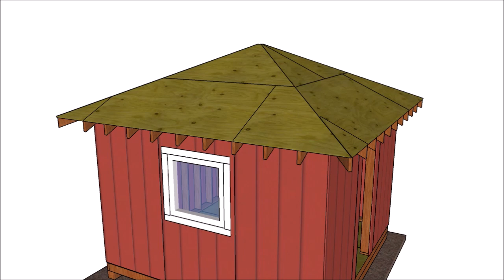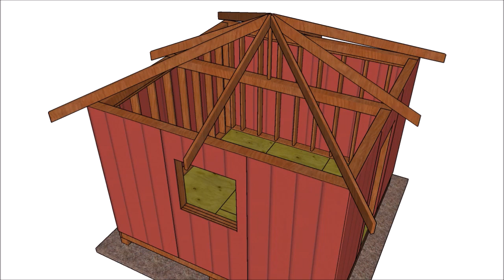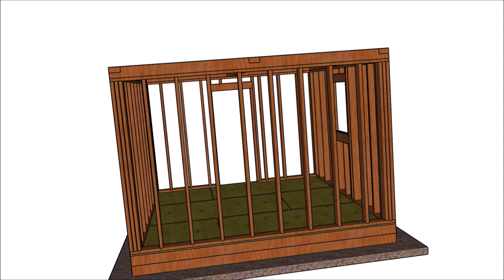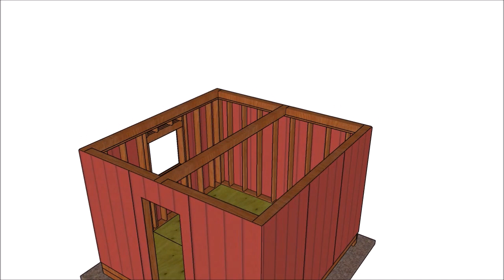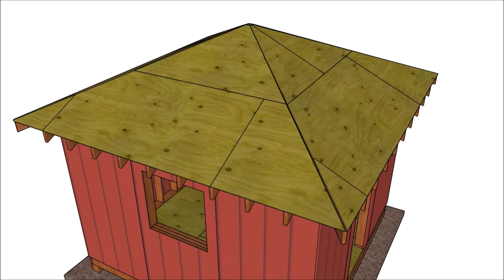12x12 Hip Roof Shed Free DIY Plans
This is a step by step diy tutorial on how to build a 12x12 shed with hip roof. If you really care about the design of your outdoor buildings, this shed will most certainly make a statement with style! You can see in the step by step video the garden shed that features a side window, a front door and a hip roof.

The fun part of this project is that anyone can build it, using just basic tools and techniques. This shed is sturdy and very durable. In addition, remember that you can save tons of money by choosing to make it by yourself, instead of buying a retails one. It will take longer to build, but the satisfaction is different and incomparable to anything else.

I made this quick 3d video to showcase this 12x12 modern shed, as well as all the components involved in the building process. You don't have to be intimidated by this shed project because you can see in the plans that it's like a puzzle and everything goes together easily.

Make sure you check out the local building codes, so you make adjustments to my shed design, if necessarily. The shed has generous front and back overhangs, so you can protect the shed from the elements.

My free plans come with a cut list, a shopping list and step by step diagrams. Lots of tips and PDF download format available.